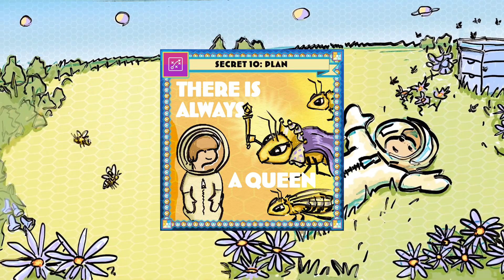Secret 10. There is Always a Queen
Summary: The girl is introduced to Queen Claudine, the leader of the hive who devises multi-generational plans, emphasizing the cyclical exchange of energy and care between the queen and her future offspring to ensure survival and the continuation of their genetic lineage.